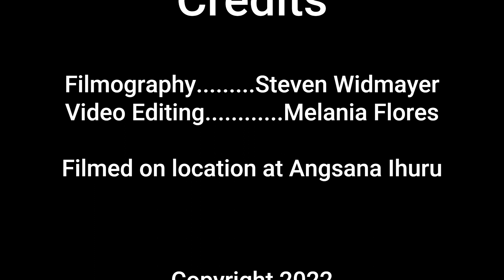Maldives Angsana Ihuru House Reef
A compilation of underwater videography of the house reef of the resort Angsana Ihuru.

Filmed by Steven and edited by Melania during our Maldives vacation.  This is our first ever compiled video.